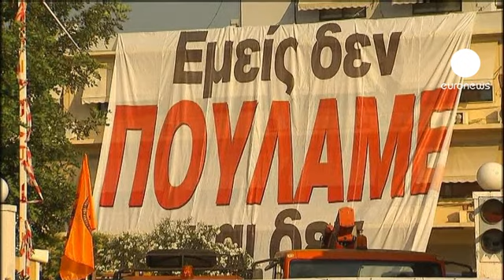عمال شركة كهرباء حكومية يضربون...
عمال شركة الكهرباء الخاضعة لسيطرة الحكومة اليونانية بدأوا بإضراب عن العمل لمدة 48 ساعة احتجاجا على خطط الحكومة في مجال الخصخصة.